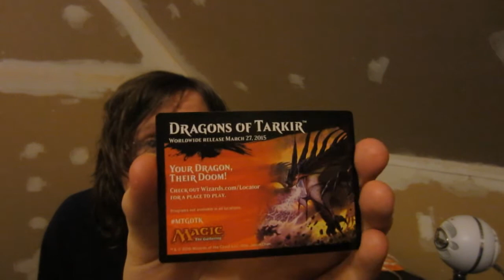Update: Why no videos in the last week!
So many procrastination opportunities!